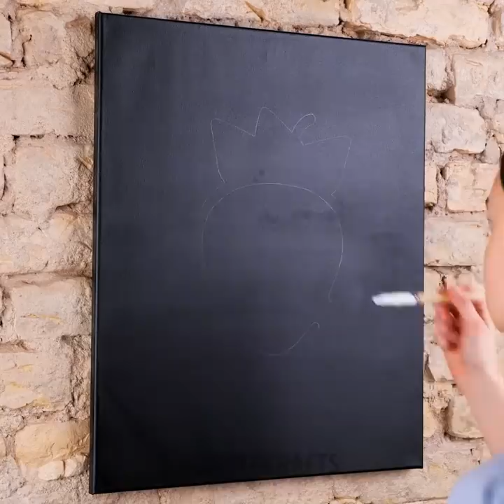GENIUS PAINTING HACKS FOR BEGINNERS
Timestamps:
00:11 - Drawing with a rope
01:37 - Drawing with twine
01:53 - Bubble wrap art
02:10 - Creating art with a hair dryer